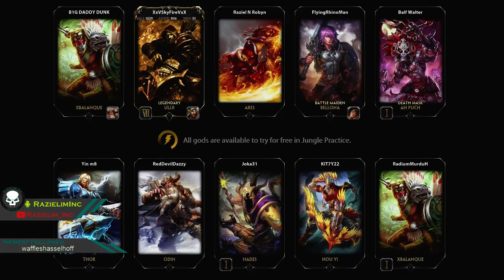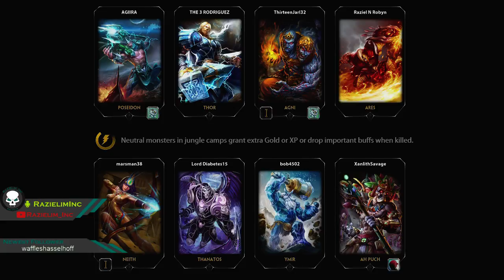SMITEXboxOne - Unlocking Ares and trying him out tonight...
Tryin out Ares tonight, start off a little slow, get my ass kicked all night but I do manage to get better with Ares in the last match... (Original Air Date 06-09-15) --Watch live